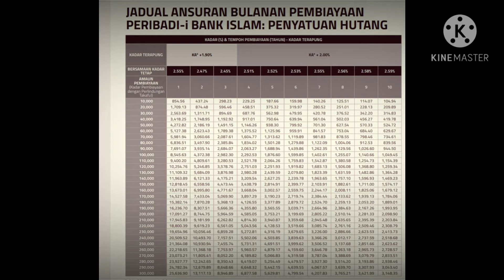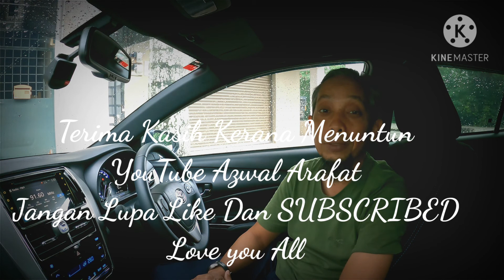Personal Loan / Pimjam Peribadi JANGAN AMBIK AKAN MENJERAT DIRI ANDA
Pinjaman Peribadi bunga tinggi kita tak perasan...Inj pengelaman aku 7 tahun lalu aku kena black list..